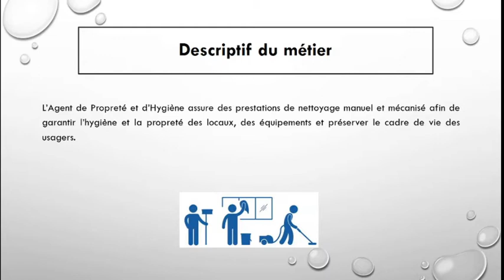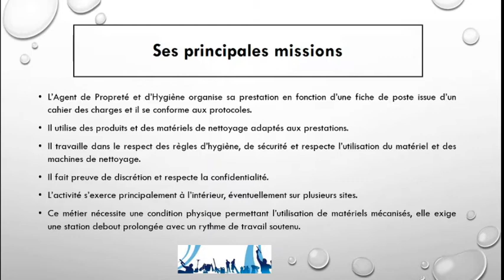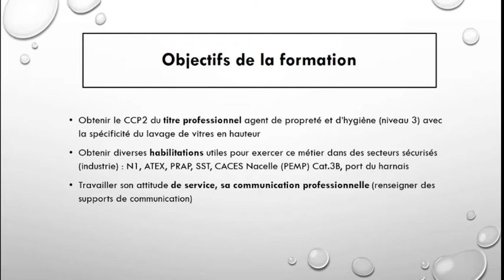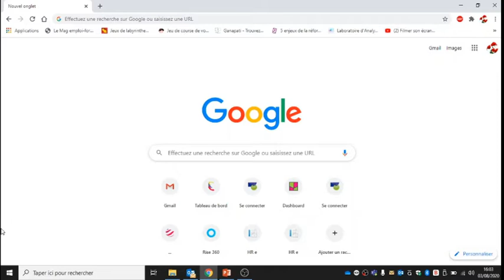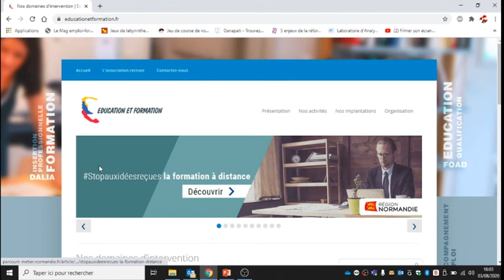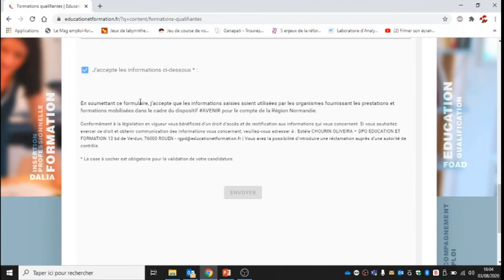RI APH Lillebonne